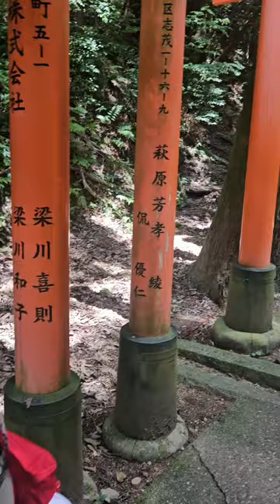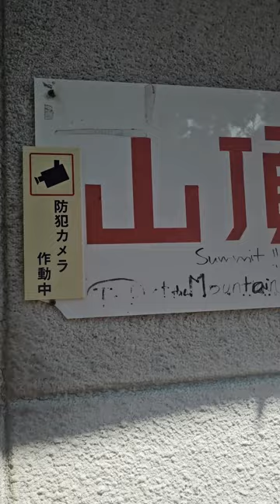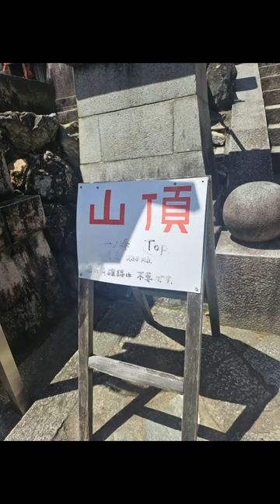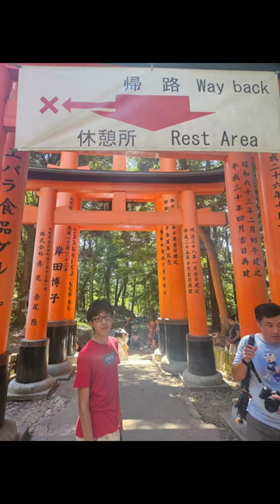Fushimi Inari Shrine (Kyoto, Japan) Jul 26, 2024